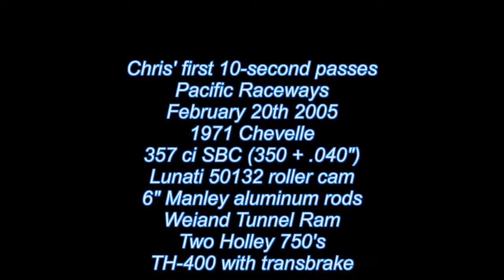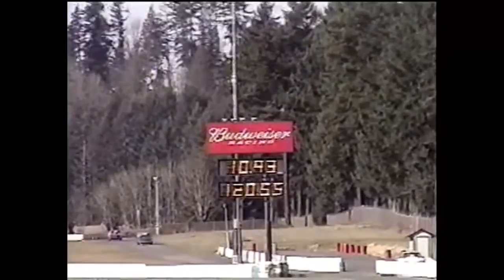Chris' first 10-second passes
One cold test & tune in February 2005, getting the new tunnel ram, carbs & header length in order. We picked up over 2 MPH by the end of the day.